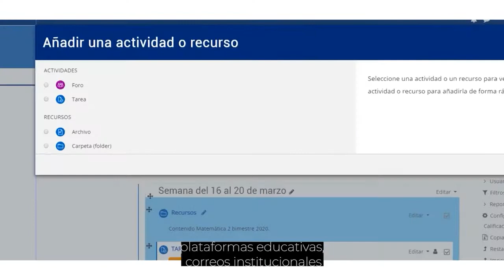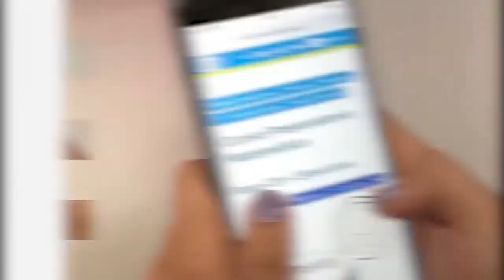DEDEV Video institucional de presentación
Universidad de San Carlos de Guatemala -USAC-
Dirección General de Docencia -DIGED-
División de Educación a Distancia en Entornos Virtuales -DEDEV-